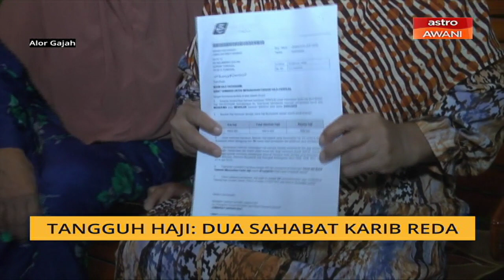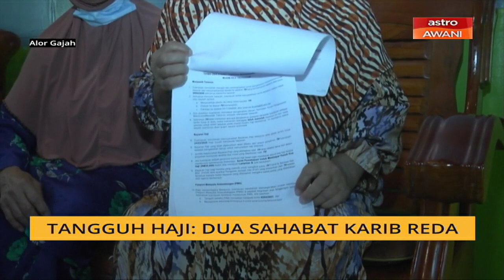Tangguh Haji: Dua sahabat karib reda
Penantian 12 tahun dua sahabat baik untuk mengerjakan ibadah Haji terpaksa ditangguh selepas kerajaan pada Khamis umum tidak menghantar jemaah Haji tahun ini.
Jamaliah Mamad dan Roslah Abdullah memberitahu, mereka menerima tawaran mengerjakan rukun Islam kelima itu pada Mac lalu sebelum Perintah Kawalan Pergerakan (PKP) dilaksanakan.